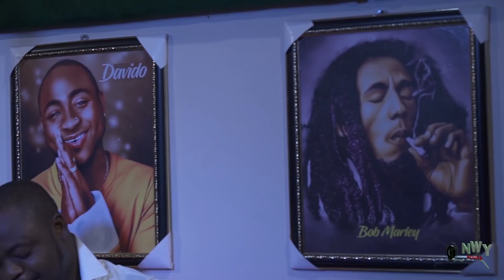FAR FROM THE GODS SEASON 3&4 (NEW MOVIE) - NOSA REX 2021 LATEST NIGERIAN NOLLYWOOD MOVIE